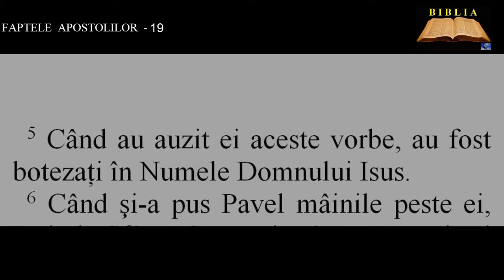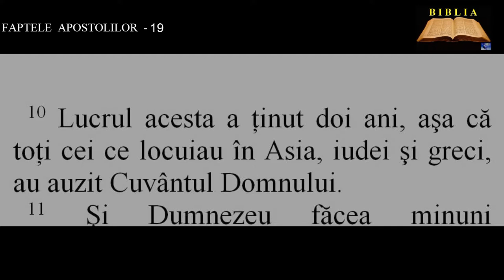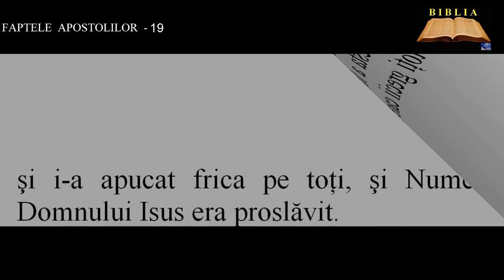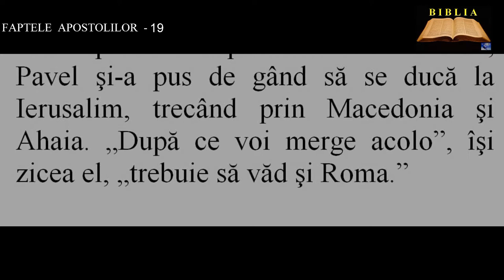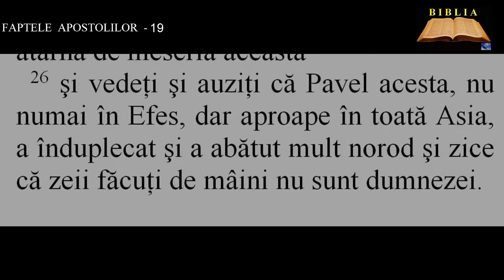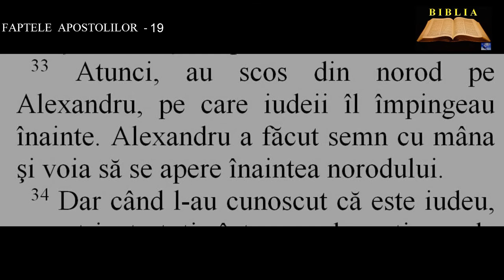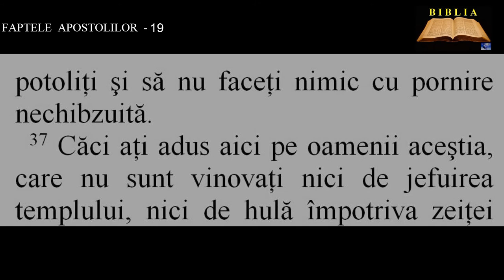FAPTELE APOSTOLILOR 19 - Ucenicii lui Ioan se fac creştini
00:00:00  Ucenicii lui Ioan se fac creştini
00:01:02  Pavel învaţă pe norod la Efes
00:02:00  Exorciştii iudei
00:03:19  Răscoala argintarului Dimitrie